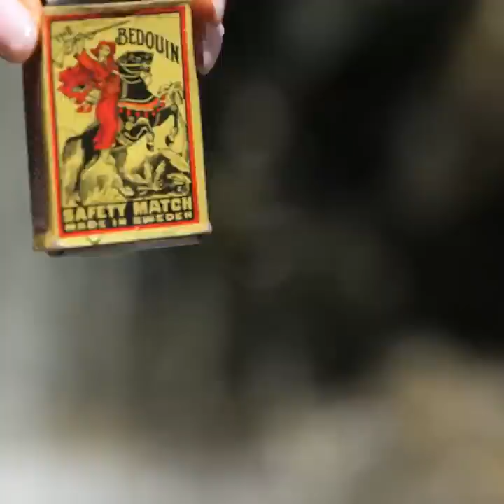EXTREMELY USEFUL OUTDOOR HACKS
Timestamps

00:00 Camping hacks
02:06 Easy outdoor recipes
06:07 Beauty hacks when you are away from home